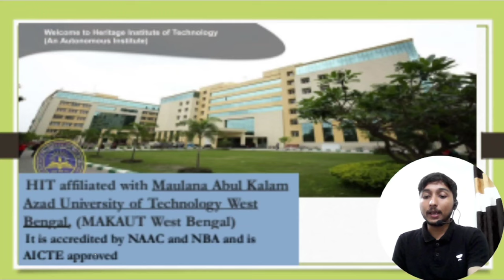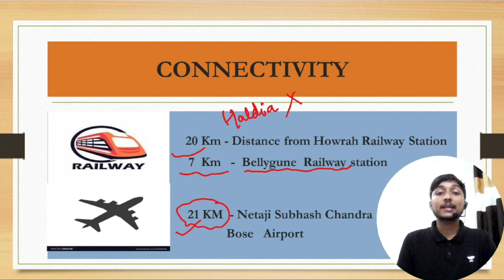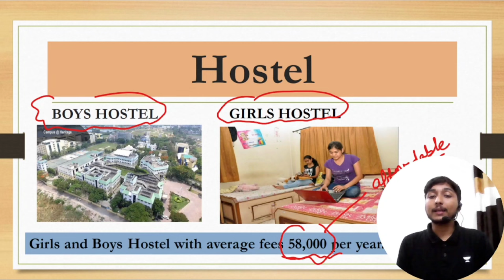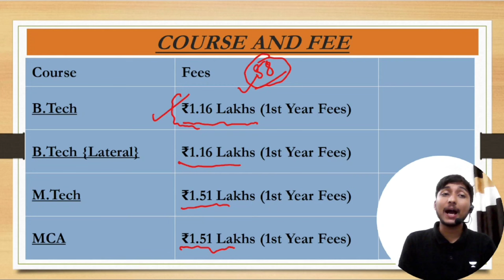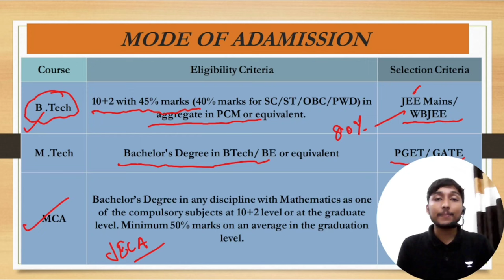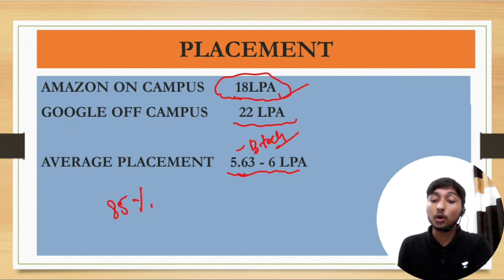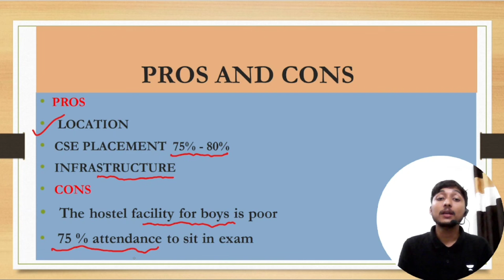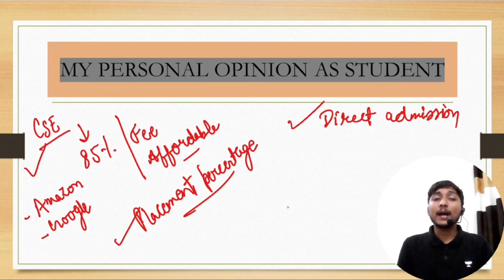Heritage institute of technology kolkata | Campus tour (HITK)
DES:-
Heritage institute of technology kolkata | Heritage institute of technology | Heritage institute of technology kolkata campus tour (HITK)

heritage institute of technology kolkata
heritage institute of technology
heritage institute of technology kolkata campus tour
heritage institute of technology kolkata review
heritage institute of technology kolkata hostel
heritage institute of technology kolkata placement
heritage institute of technology kolkata fest
heritage institute of technology kolkata freshers party
heritage institute of technology kolkata cut off
heritage institute
heritage institute of technology kolkata fee structure
heritage institute of technology kolkata direct admission
hit kolkata
hit kolkata campus tour
hit kolkata hostel
hit kolkata placement
hit kolkata reviews
hit kolkata song
hit kolkata fest
direct admission in heritage institute of technology
kolkata admission
kolkata university admission for bangladeshi student
kolkata university admission 2023
ihm kolkata admission process
imu kolkata admission process
iihm kolkata admission process
kolkata college admission 2023
isi kolkata admission process
iem kolkata admission process
iiser kolkata admission procedure
iift kolkata admission process
nujs kolkata admission procedure
rli kolkata admission process
imi kolkata admission
top engineering colleges in west bengal
top engineering colleges in kolkata
top 10 engineering colleges in kolkata
top private engineering colleges in kolkata
best engineering colleges in kolkata for computer science
top engineering colleges in west bengal under wbjee
best engineering colleges in west bengal for computer science
best engineering colleges in west bengal through wbjee
top government engineering colleges in kolkata
best engineering colleges in west bengal through jee mains